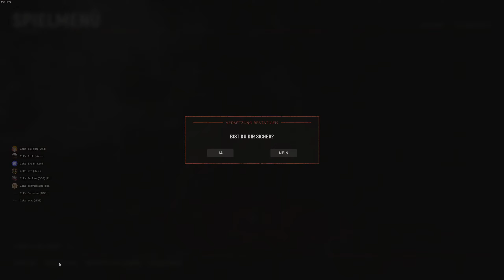CoRe | Tr.aa - FW vs. HLLTC